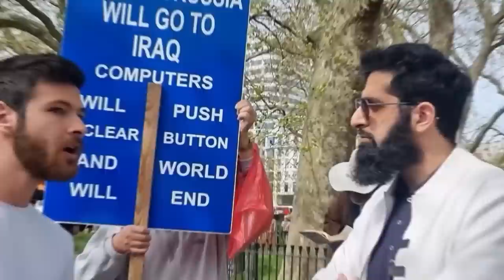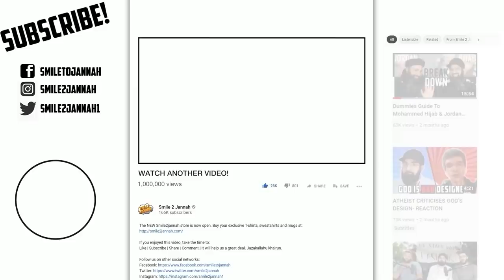ATHEIST SCARES MUSLIM WITH THIS